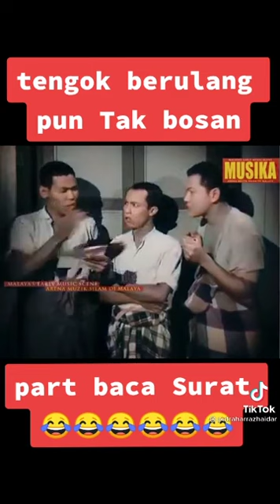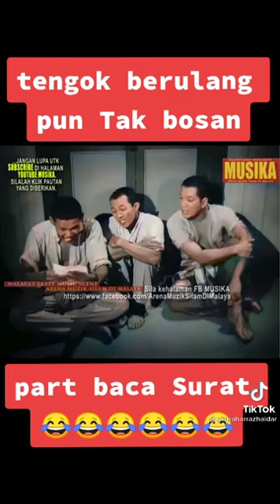Pelakon pelawak terhebat sukar dicari ganti ,tinggal kenanggan 👍🙏🙏